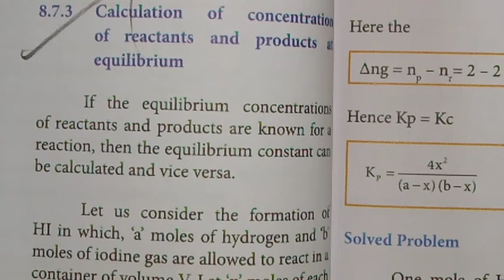Calculation of concentration of reactants and products at equilibrium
Calculation of concentration of reactants and products at equilibrium by unbroken Bond

Class 11 - unit 8 - TN Syllabus